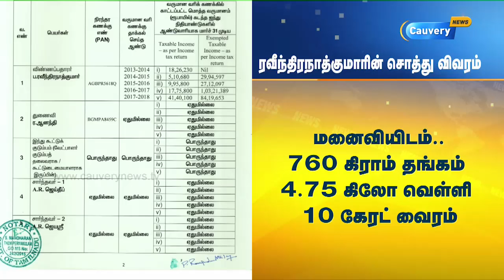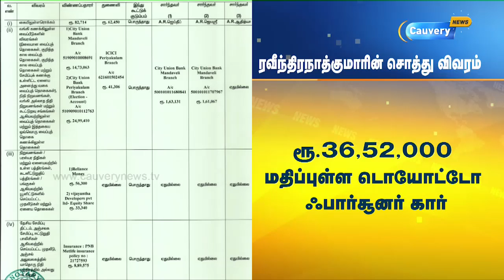ஓ.பன்னீர்செல்வம் மகன் ரவீந்திரநாத்குமாரின் சொத்து விவரம் வெளியீடு